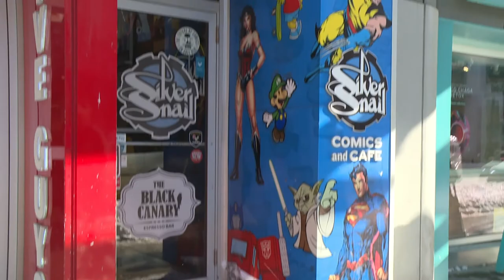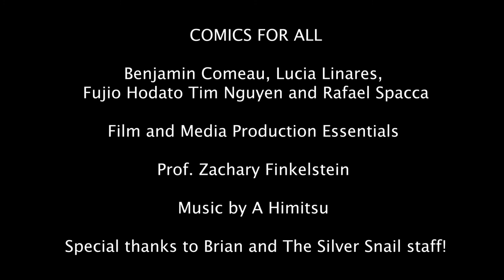Comics for All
Interview set-up exercise with Brian Hamelin shot on location at the Silver Snail comic book shop in downtown Toronto.

We get into inclusivity within the comic book fan community and what sets the Silver Snail apart from other competing comic book stores in the city.